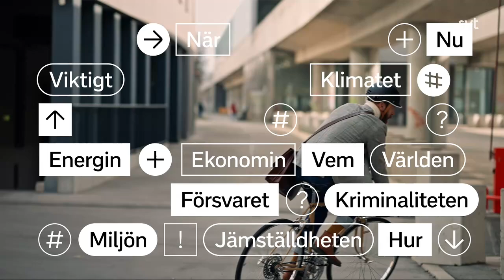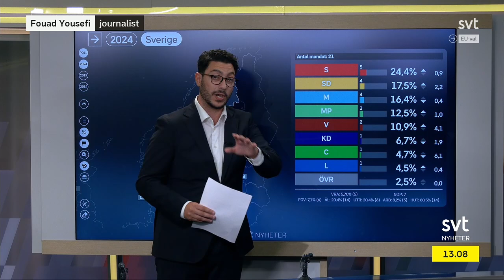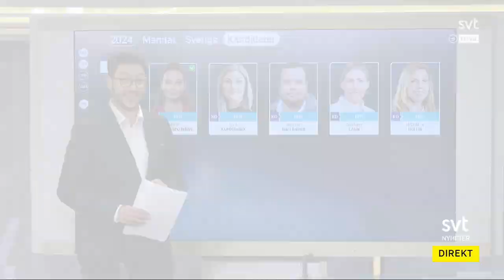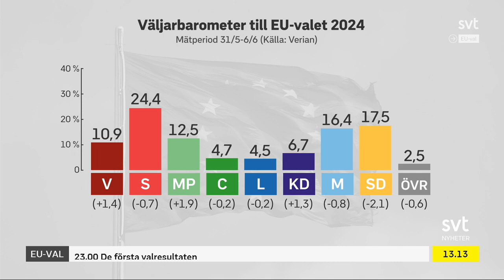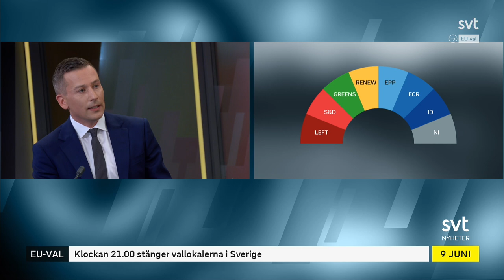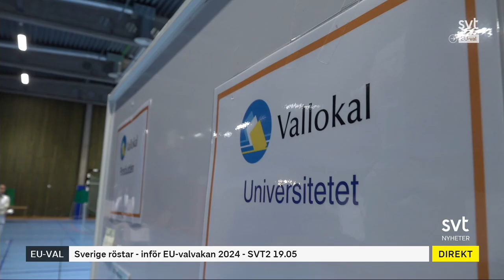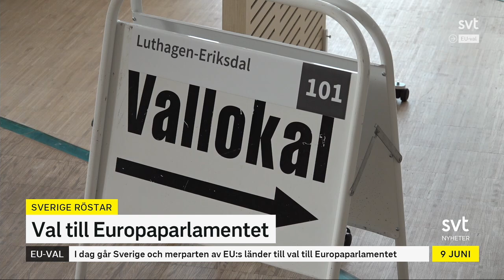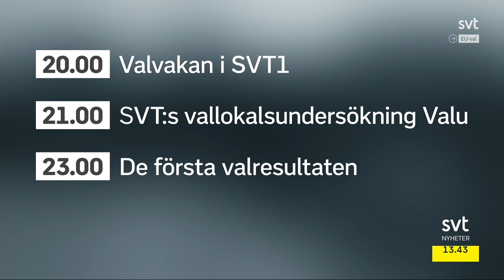Sverige röstar – 2. Val till EU-parlamentet (SVT 2024.06.09)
EU-experter reder ut hur valet går till. Vi besöker vallokaler runt om i landet och pratar med de som röstar och undersöker intresset för valet. Vilka är de viktigaste frågorna på orten? Programledare: Marcus Carlehed.